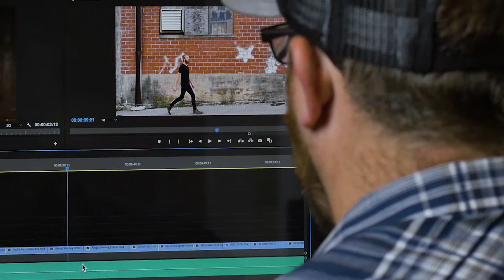CROWLEY MEDIA WORKS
We're creatives that exist to create everything from commercial video production, to web & graphic design, to commercial photography. We're located in East Tennessee, but travel the country producing and shooting projects for businesses and organizations.